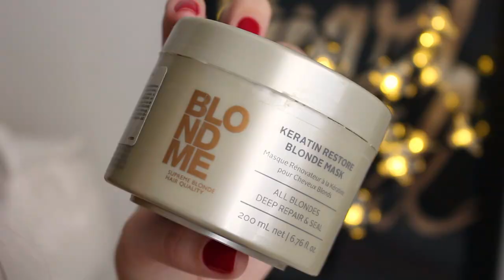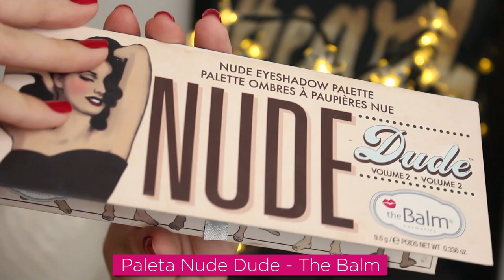Favoritos de junho! (melhor milkshake do mundo, pele iluminada, cabelo mara) | Mylena Matos